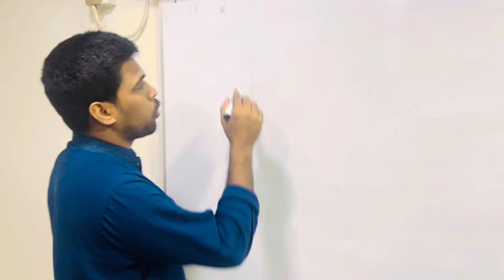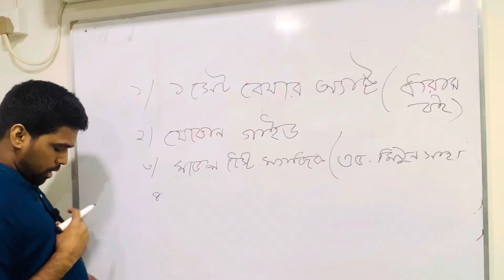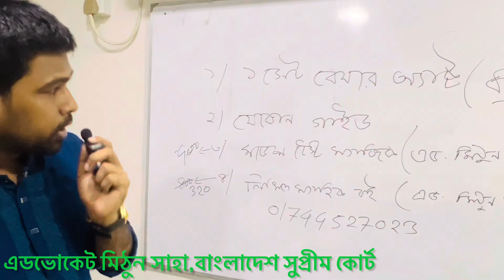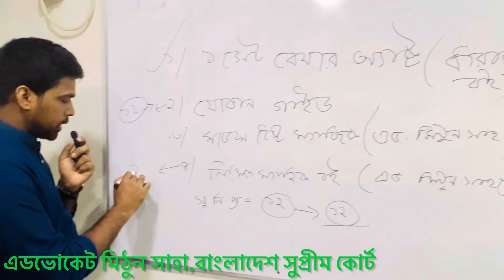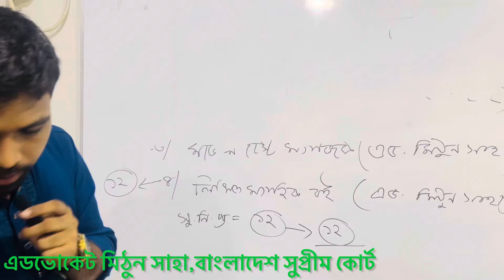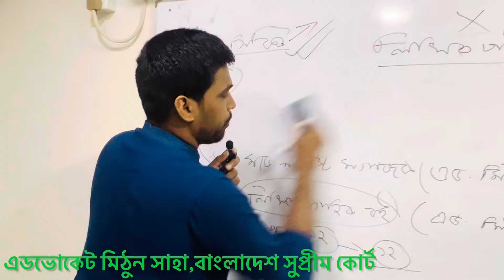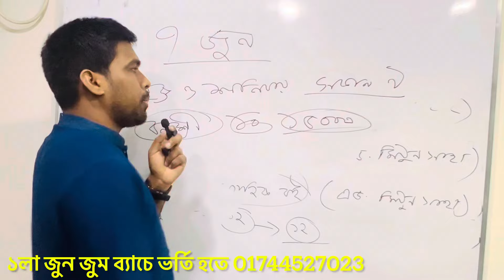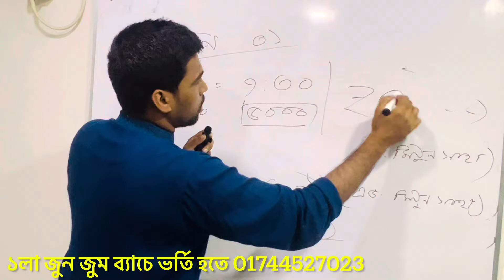বার কাউন্সিল এমসিকিউ পরীক্ষার প্রস্তুতি || Bar Council MCQ exam preparation || Adv Mithun Saha